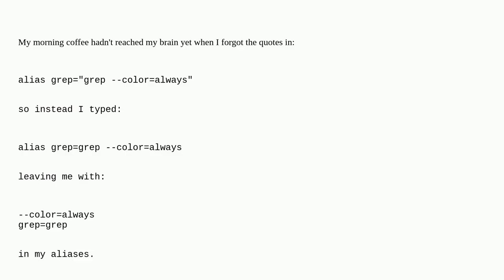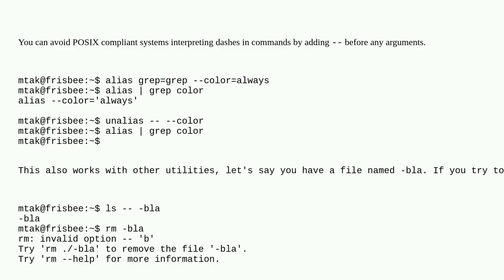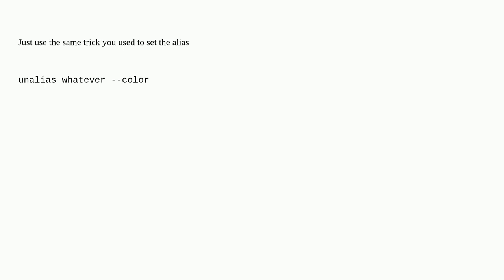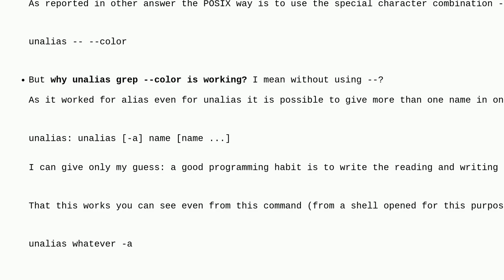How to unalias a minus?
A special thanks goes out to the community

  bash-alias bash